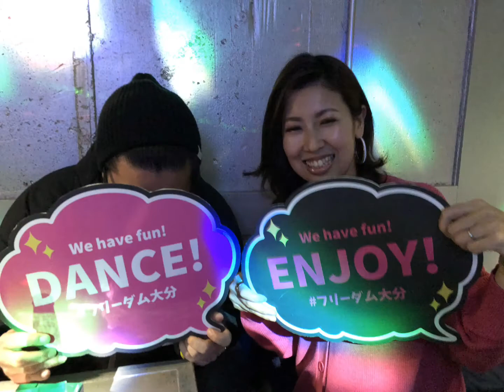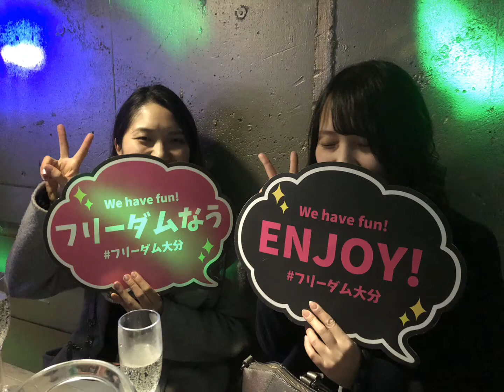2019年3月POP&VOUGE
2019年3月POP&VOUGE

BGM
Spike kuribo